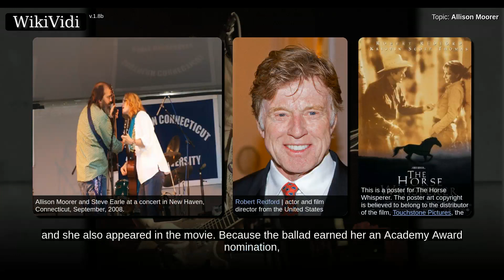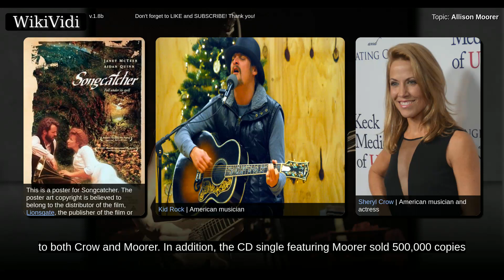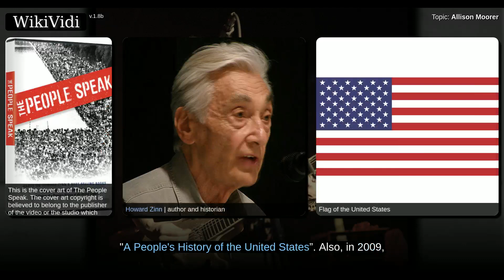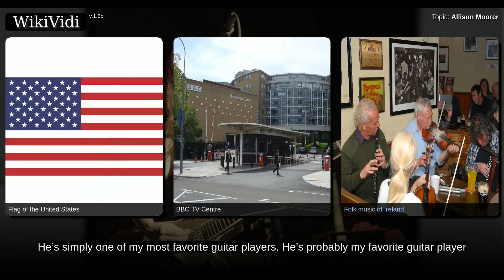ALLISON MOORER - WikiVidi Documentary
Allison Moorer is an American alternative country singer and the younger sister of Shelby Lynne. She signed to MCA Nashville in 1998 and made her debut on the U.S. Billboard country charts with the release of her debut single "A Soft Place to Fall", which reached No. 73. Since the release of her debut album Alabama Song, she released seven albums and 11 singles, five of which reached positions on the Billboard Hot Country Songs chart.

Shortcuts to chapters:
00:00:43: Early years

Copyright WikiVidi.